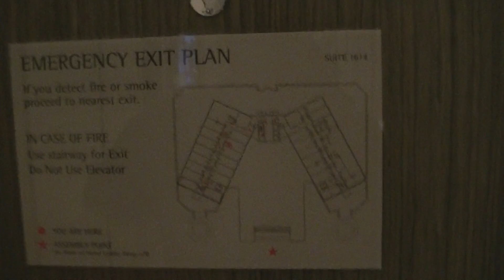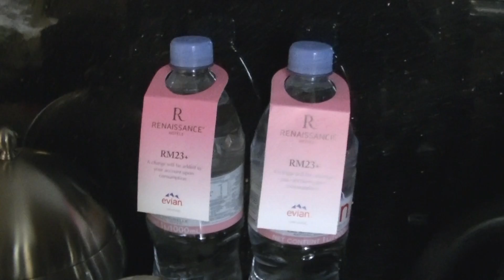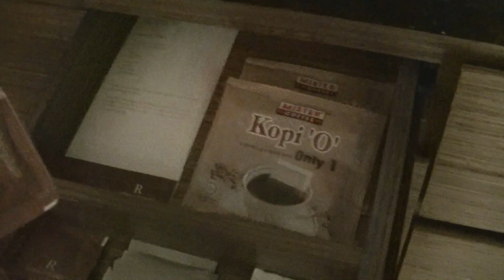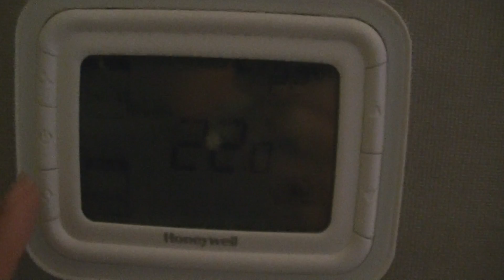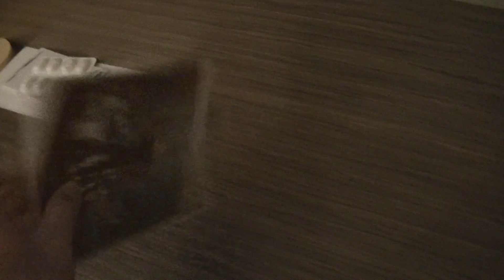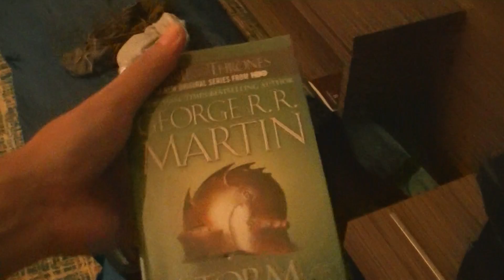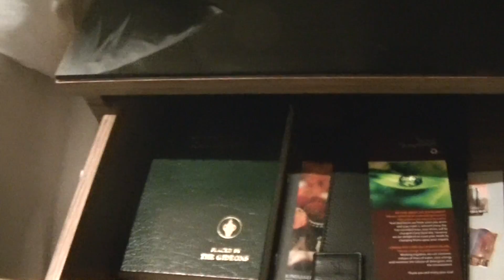Room Review, Renaissance Johor Bahru Hotel, P6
Part 6/8 of Renaissance Johor Bahru Hotel

Address:
No. 2, Jalan Permas 11,
Bandar Baru Permas Jaya,
81750 Johor Bahru